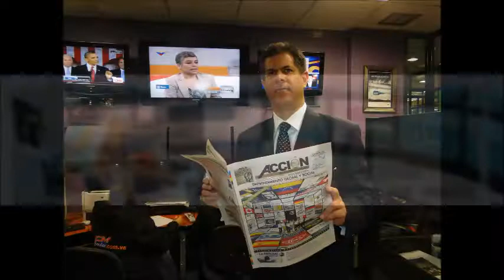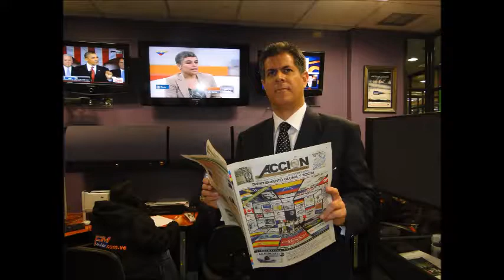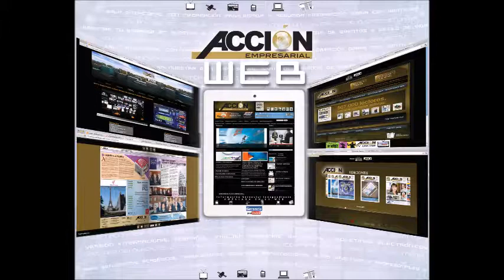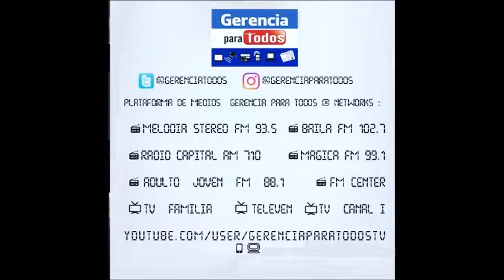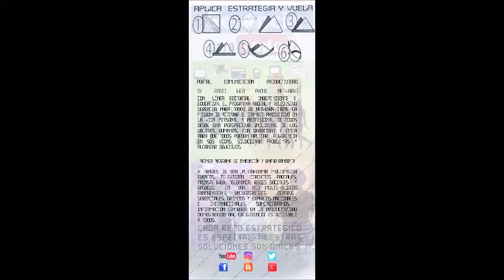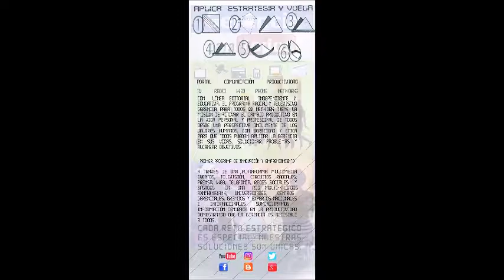GERENCIA 360 GERENCIA PARA TODOS ( Mier 14 Dic )